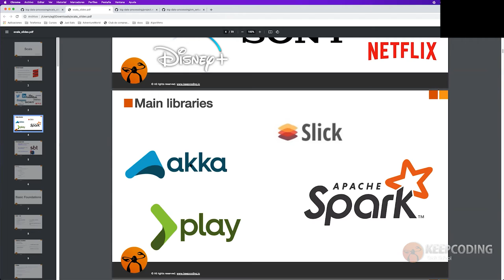¿Cuáles son las principales LIBRERIAS en Scala?